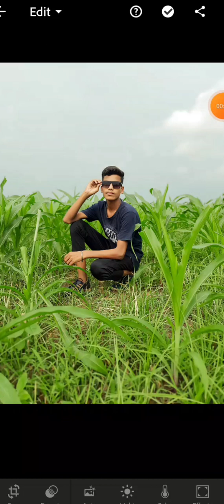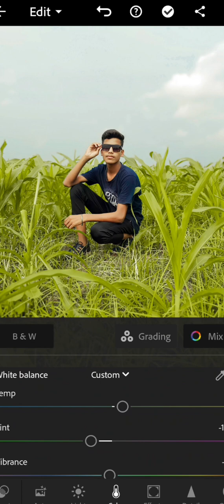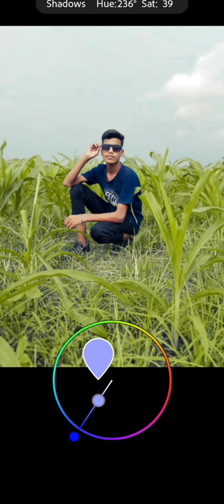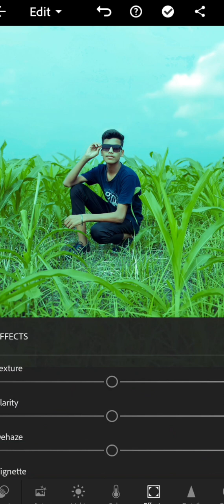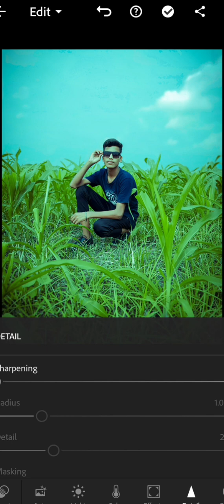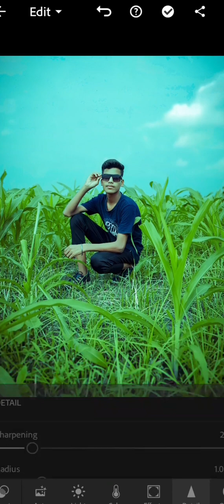lightroom photo editing